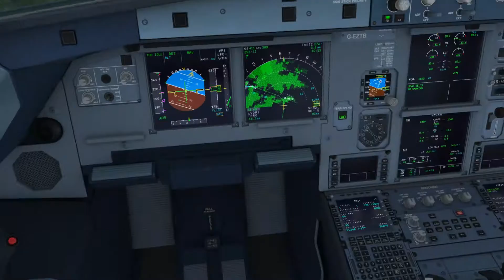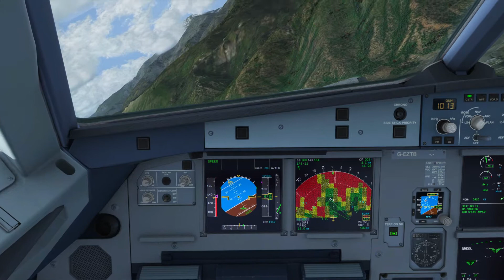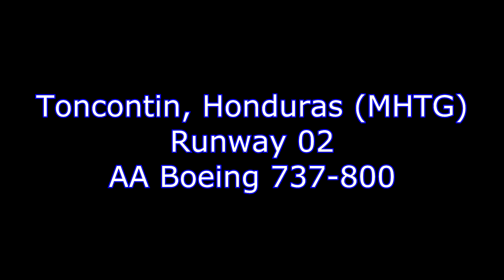landing on two most dangerous airports - Paro & Toncontin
Prepar3D v2.5 professional plus - Aerosoft Airbus A320 & PMDG 737-800 approach and landing on these really crazy airports. Using Saitek AV8R-03

Addons:

ORBX FTX Trees HD
FSDG Paro x
Taxi2Gate Toncontin
Airbus X Drukair repaint